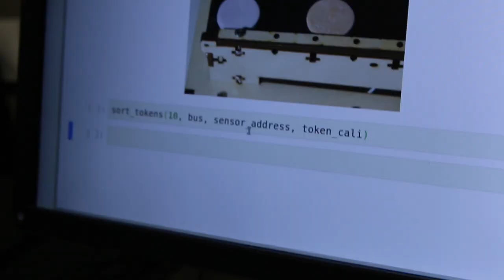The SPARK Challenge 2017